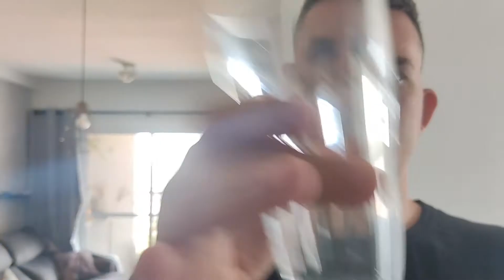VLOG #01- TREINO NA INSANE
PRIMEIRO VLOG DE 2021!